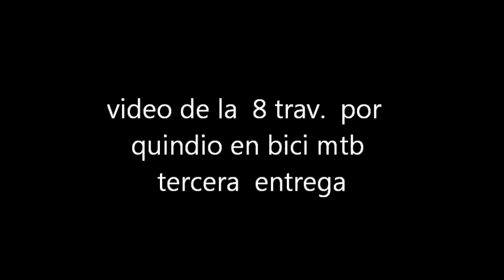8 travesia mtb quindio